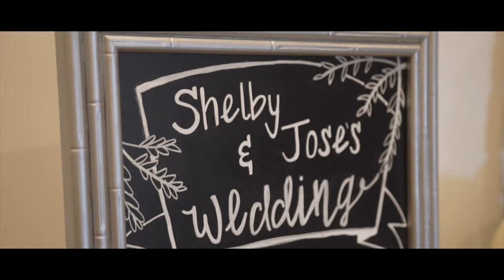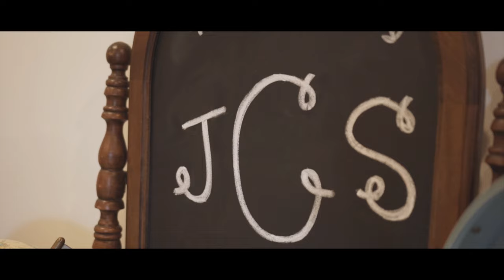Jose & Shelby Wedding Highlight Film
Filmed and Edited by: Glass House Media